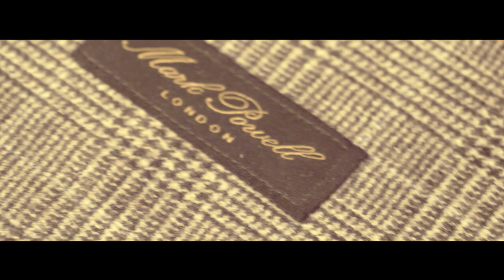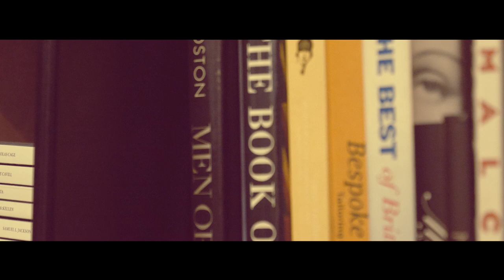THE POWER OF DRESS - MARK POWELL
We recently published a film 'OSU'